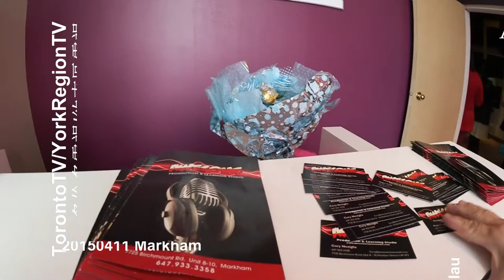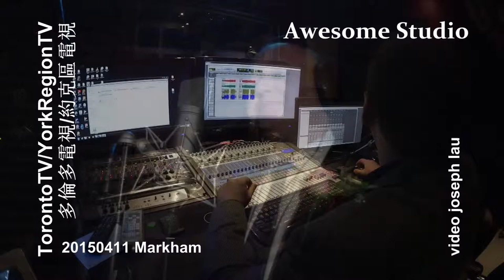20150411, Awesome Studio, Markham Mayor, Frank Scarpitti, Toronto, Canada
20150411, Awesome Studio, Markham Mayor, Frank Scarpitti, Toronto, Canada